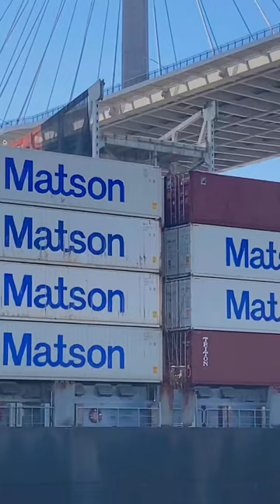🇱🇷”MATSON MOLOKAI”🇱🇷 [August 22, 2022]